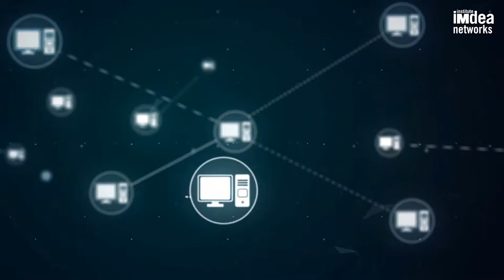SOCRATES PROJECT: Shielding the electromagnetic spectrum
Interview to Dr. Domenico Giustiniano, Principal Investigator of the SOCRATES project and a Research Associate Professor at IMDEA Networks Institute in Madrid (Spain). SOCRATES has recently been awarded funding by NATO’s Emerging Security Challenges Division – Science for Peace and Security Programme (SPS). The two other collaborating partners on the project are the ElectroSense non-profit association of Switzerland (a crowd-sourcing initiative that collects and analyses spectrum data) and Katholieke Universiteit (KU) Leuven of Belgium.

In this interview, Dr. Giustiniano responds to the following questions: What are the main objectives of the SOCRATES project? Why is protecting the electromagnetic spectrum important? Do you expect the results of this project to have real-world application?